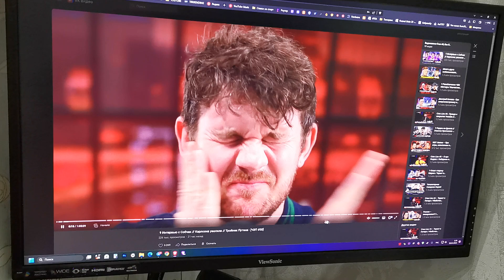Demonstration of the video playback problem in the browser BRAVE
Поддержать меня можно по ссылкам:
Либо по номерам карт:
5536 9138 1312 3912 Тинькофф MASTERCARD

БлагоДарю всех вас за поддержку очень ценю!